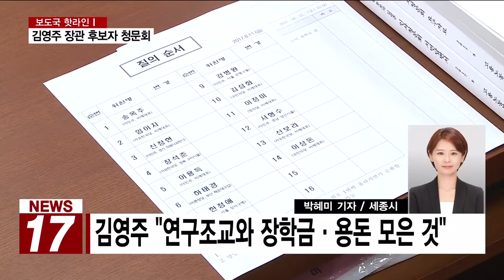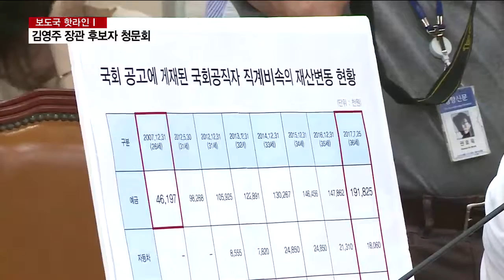[AKTV] 김영주 청문회, 딸 탈루 의혹·정책 검증